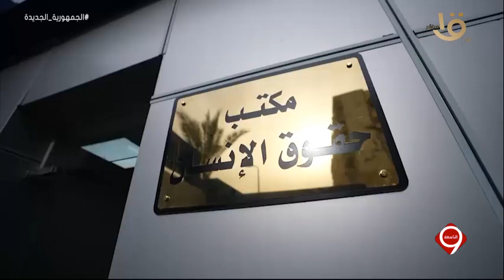الرئيس السيسي يفاجئ قسم شرطة مدينة نصر أول بالزيارة في موعد أذان المغرب.. حلقة كاملة 9-4-2023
التاسعة | الرئيس السيسي يفاجئ قسم شرطة مدينة نصر أول بالزيارة في موعد أذان المغرب.. حلقة كاملة 9-4-2023